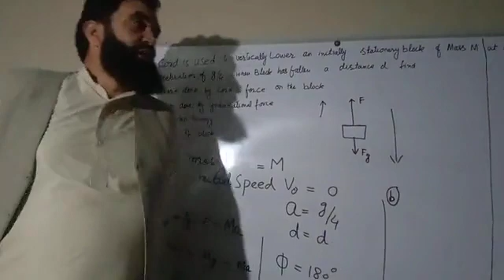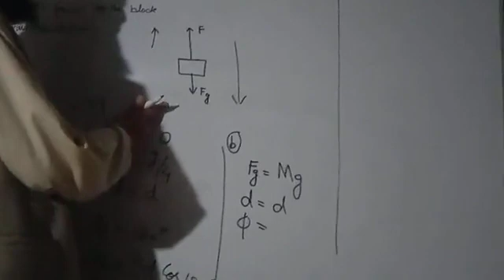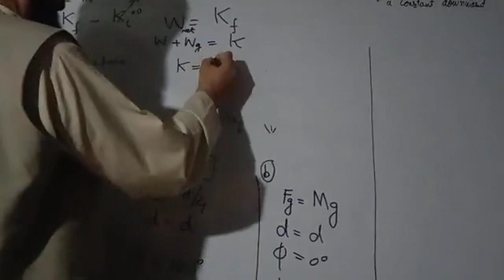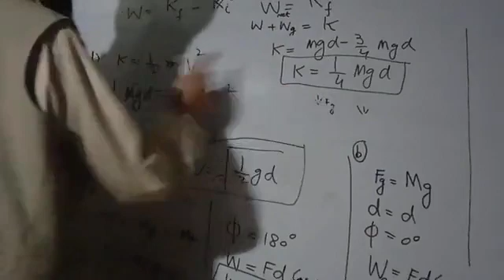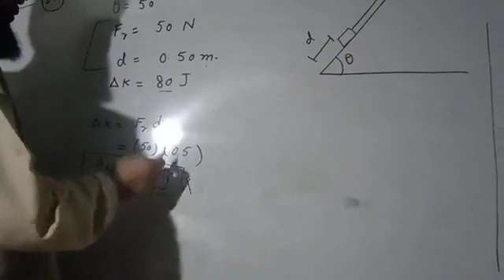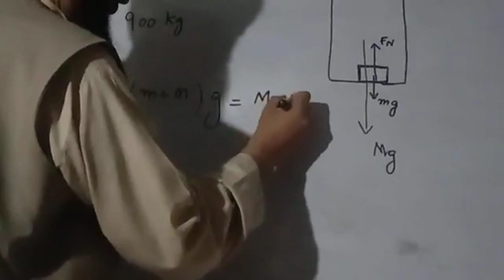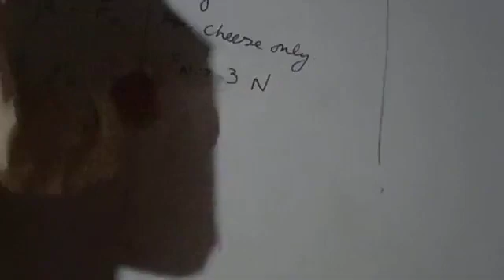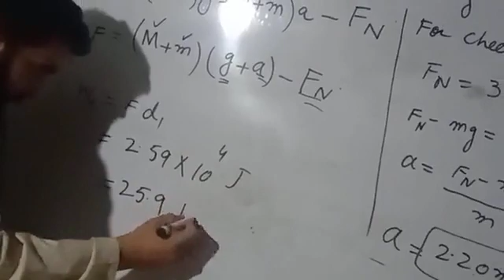Fundamentals of physics| Chapter 7| Problems19-23| Lecture2 Halliday resnick walker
In this video Solution of numerical problems of chapter 7 of Fundamentals of Physics by Walker has been presented i an easy way.This is well known book used at BS level across the world so this video will be help ful for students of BS Mathematics, physics and engineering and students prepararing for GRE physics ,GAT and other competitive exams of physics. Keep watching BElief Physics.keep watching @Belief_Physics
IIT-JEE Advanced 2022 | Physics Paper 1 | Solutions Part 2 | By Belief physics
In this video I have discussed questions of IIT-JEE Advanced 2022 Physics Paper 1. This is part 3 in this series which contains questions from number 11to 23
Belief physics Academy is bringing preparation enhancement materials for the competitive examinations like JEE Main and NEET. However the adverse time may be for all of us, learning never stops. Moving forward with steady steps is the one and only key for a better future.

Our motto is to prepare students for advanced higher technical education particularly in the field of engineering and medical sciences with the main focus being on cracking India's most challenging entrance exams like JEE & NEET for the admissions in world's recognised and prestigious institutes- the IITs and India's top medical colleges. Along with JEE & NEET we also prepare students to fare excellent in their board exams. Furthermore with us, students will be able to take other confidence boosting and scholarship based exams like NTSE, the OLYMPIADS and KVPY. Our endurance will revolve around making the student realise his/her true potential and unleash it.

 Halliday Resineck Fundamentals of physics andy halliday halliday empyre one remix fundamentals of physics halliday resnick walker 10th edition solutions pdf fundamentals of physics halliday resnick walker 10th edition chapter 7 fundamental concepts of physics real life problems involving energy applications of physics in daily life kinetic energy conservation of energy potential energy physics at work problem solving